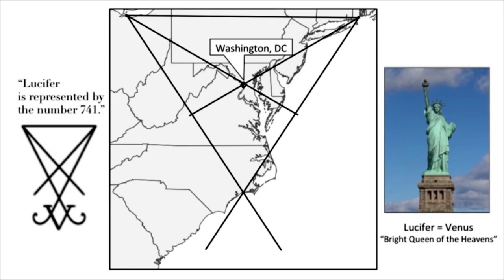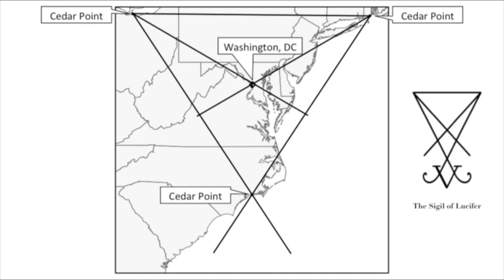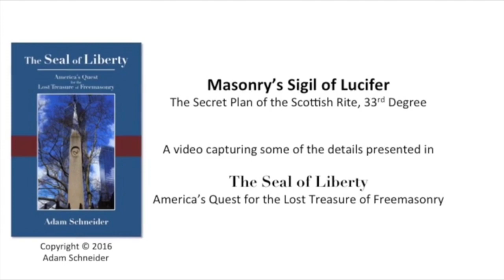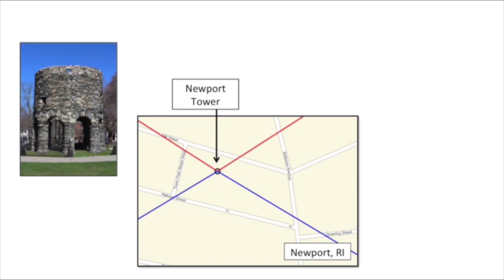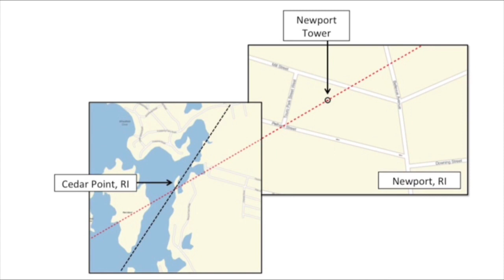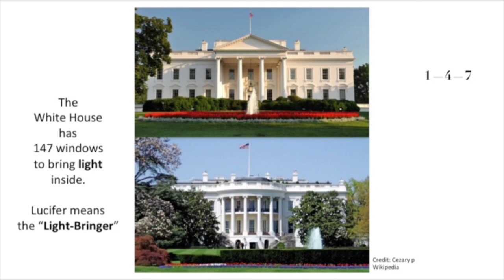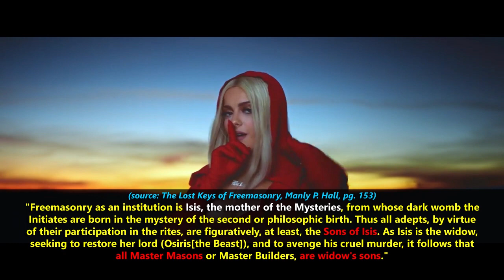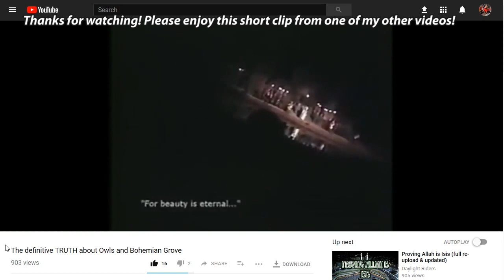The United States marked with the Sigil of Lucifer by Freemasons